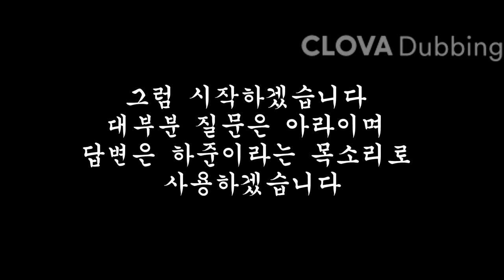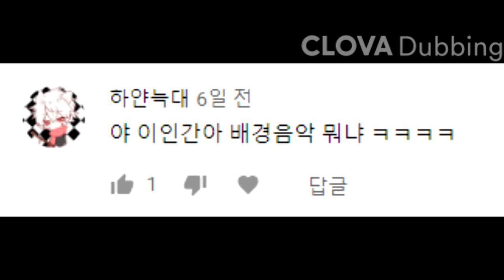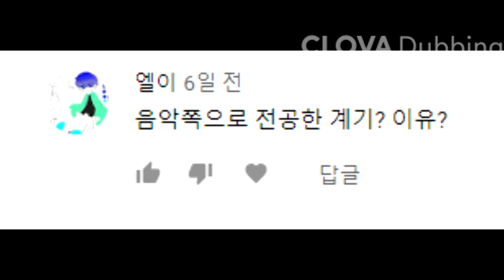Q&A 질문을 답변하는 영상(with 네이버 클로바더빙)